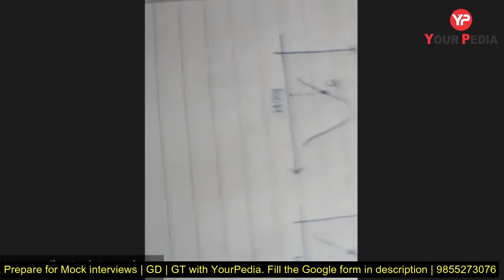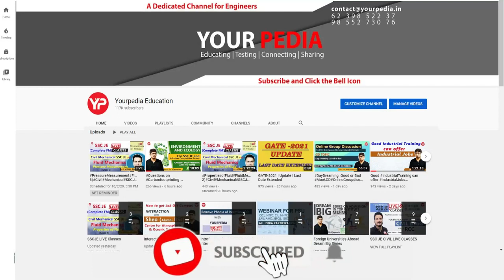IISc Bangalore Mock Interview | Digital Communication | ECE | Interview Questions | Admissions 2022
Interviews also known as personnel interview (PI) have normally two stages first is known as (HR) and the second one is technical interview. In HR many questions related to candidate’s profile are asked such as his introduction, CV or bio data related information like hobbies and interest, strength and weaknesses, gap year in career, parental background, place of birth etc. In technical interview, favorite subjects are asked and questions are asked from these subjects. Questions related to organisation and from B.Tech project and internship are also asked.